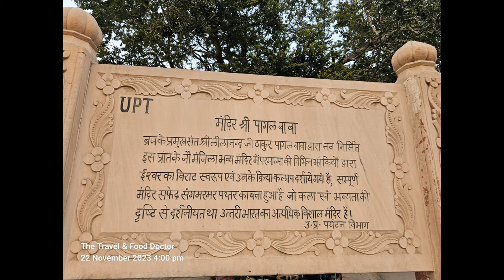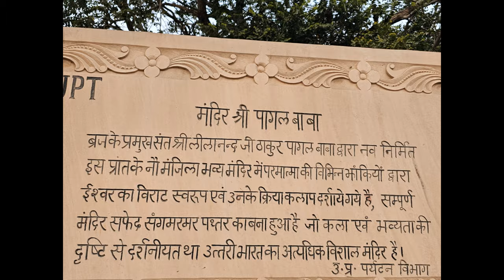The Rise and Fall of Mad Saint & His Bizarre Temple Cult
History:

Built in 1969 by Sheela Nand Ji Maharaj, a former High Court judge who became a spiritual seeker.
He earned the nickname "Pagal Baba" due to his unconventional behaviour, focused solely on devotion.
Constructed with the help of devotees, the temple quickly gained popularity for its unique architecture and spiritual atmosphere.
Architecture:

11-storeyed structure made of white marble, offering stunning views of Vrindavan.
Combines modern and traditional elements, blending the Nagara style with contemporary design.
Each floor houses shrines dedicated to different deities, including Lord Krishna, Radha, Ram, Hanuman, and Shiva.
Significance:

A vibrant center of devotion, attracting thousands of devotees daily.
Known for its miraculous stories and blessings associated with Pagal Baba's spiritual power.
Offers serene spaces for meditation, prayer, and spiritual connection.
Highlights:

Puppet show: Ground floor features a unique puppet show depicting scenes from Ramayana and Mahabharata.
Festivals: Celebrates major Hindu festivals like Janmashtami and Holi with grand decorations and rituals.
Darshan timings: Open from 6:00 AM to 8:00 PM, with special aarti ceremonies throughout the day.
Additional information:

Located approximately 3 km from Vrindavan Railway Station.
Photography is allowed within the temple complex.
SOCIAL